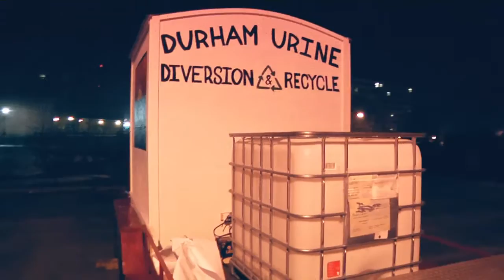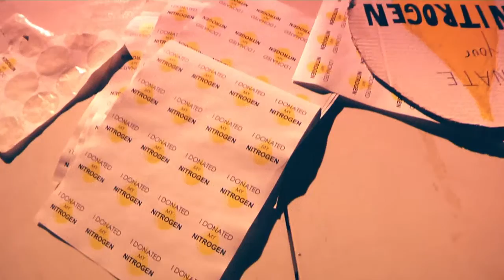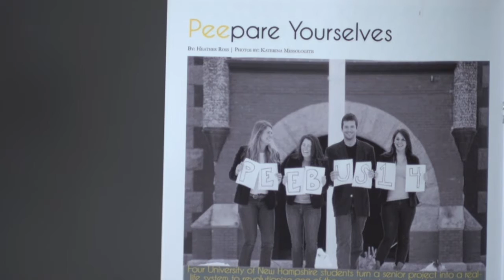UNH Pee Bus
The Durham Urine Diversion & Recycle or Pee Bus was created by business major Liz McCrary '14 and environmental engineering students Taylor Walter '14 and Alyson Packhem '14 want students to donate their nitrogen-rich urine for their senior capstone project. They're exploring ways to divert the urine from the wastewater treatment plant and use it for fertilizer.

Produced by Scott Ripley UNH Video Productions
Night video footage by Vinny Mwano '15